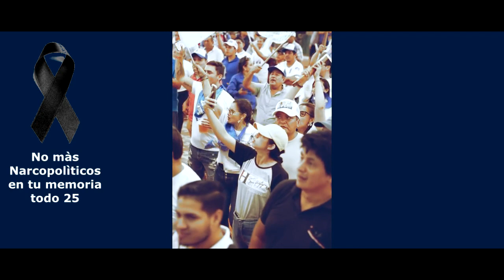CANCIÒN A DON VILLA TRAS SU MUERTE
UN HOMENAJE A PRESIDENTE VALIENTE DON VILLA EN SU MEMORIA VOTAREMOS TODO 25